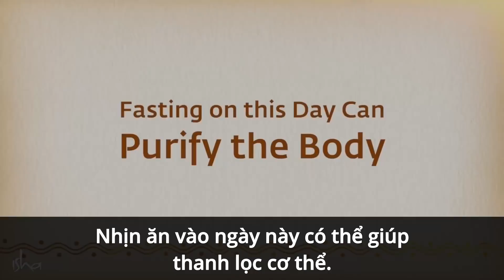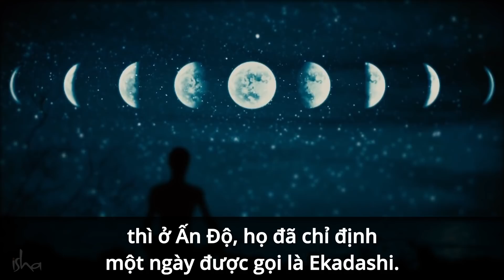Nhịn Ăn Vào Ngày Này Để Thanh Lọc Cơ Thể | Sadhguru Tiếng Việt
Sadhguru giải thích vì sao chúng ta có thể thanh lọc cơ thể bằng cách nhịn ăn vào ngày Ekadashi, ngày thứ 11 sau ngày trăng tròn và ngày trăng non.